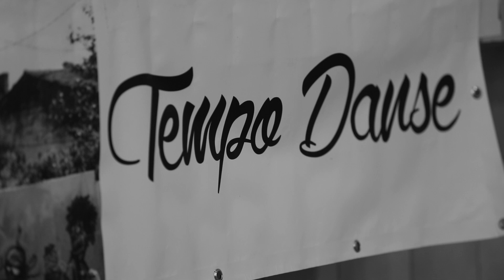Teaser Spectacle Tempo Danse ENTRAIGUES 10 juin 2018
Thème : STARS WARS + toujours la 2ème partie en free style !